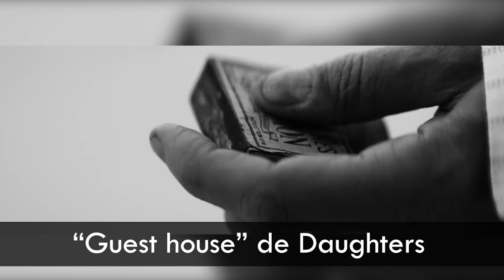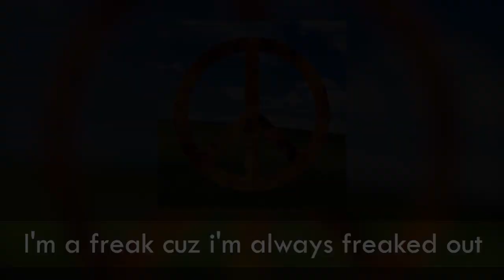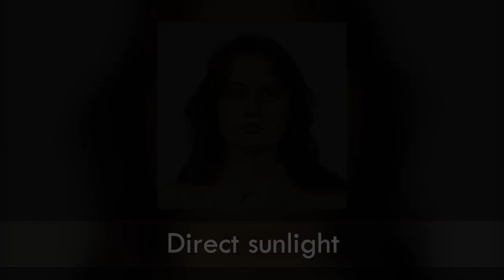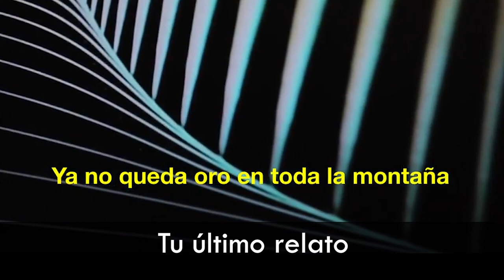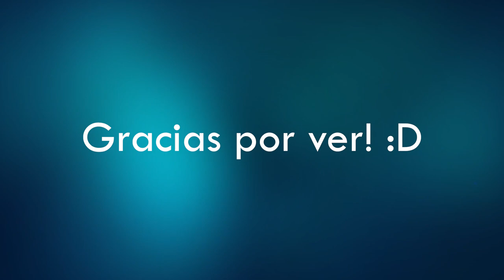Ranking de discos 2020 pt II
Finalmente, esta aquí la parte final de mi lista, espero lo disfruten :D